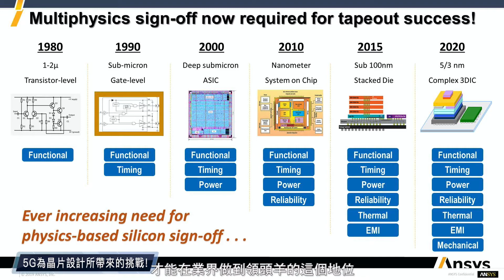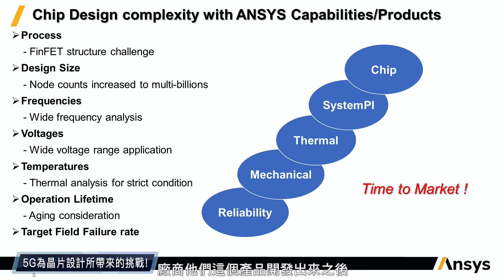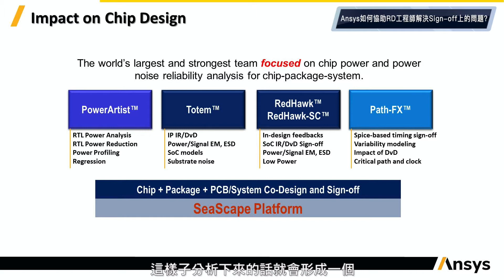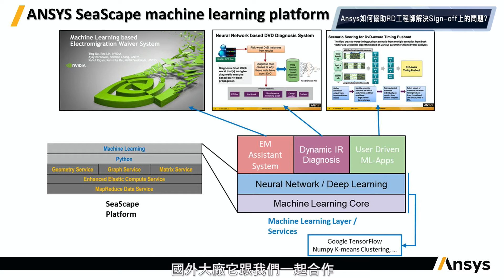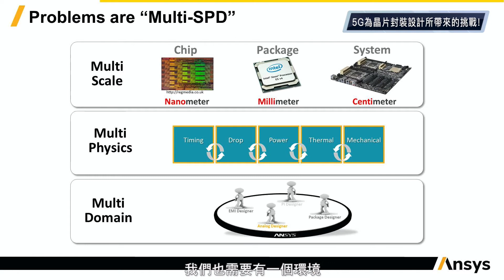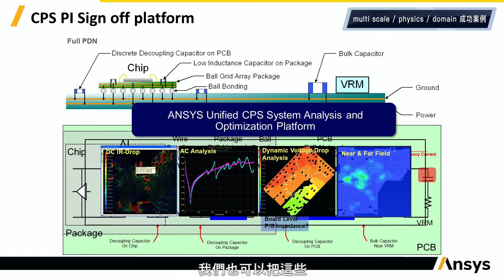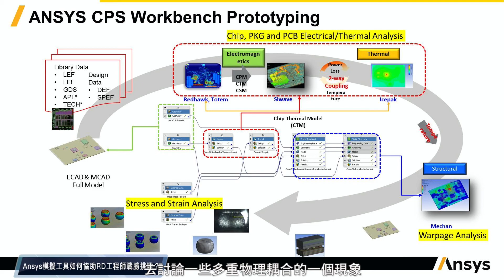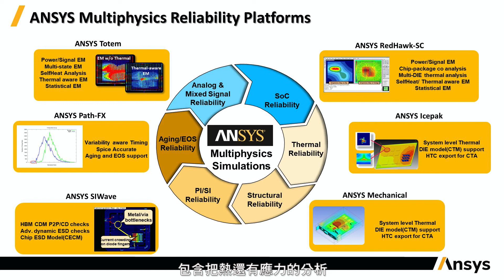Ansys 5G整合設計過五關-5G為先進封裝系統設計所帶來的新挑戰!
ANSYS新世代Seascape跨平台的解決方案:
針對設計端的電源功率分析、電源雜訊造成壓降分析、壓降時序變異分析、晶片電源模型生成、晶片熱源模型生成，到系統端整合的分析。

ANSYS完整Chip Package System解決方案:
幫助晶片、封裝及系統等三方設計業者在達成高能源效率、低損耗電源網路的前提下，同時確保晶片的可靠性及成本優勢，並順利地加速三方設計整合，以降低風險並縮短上市時程。